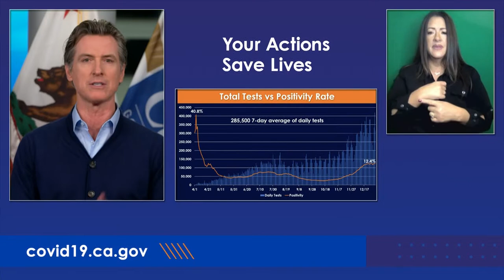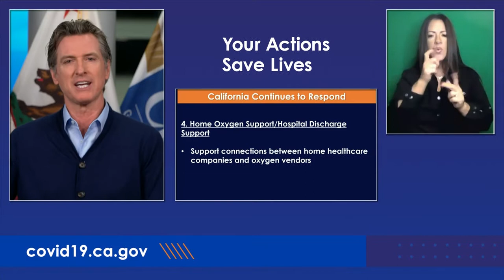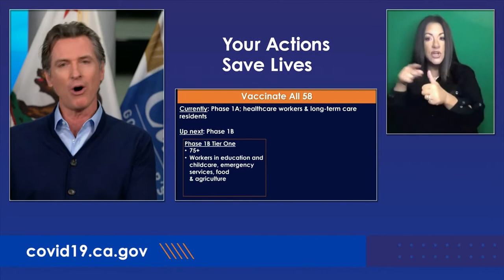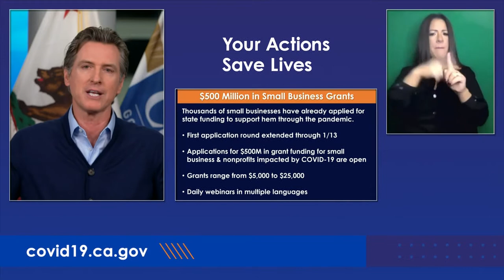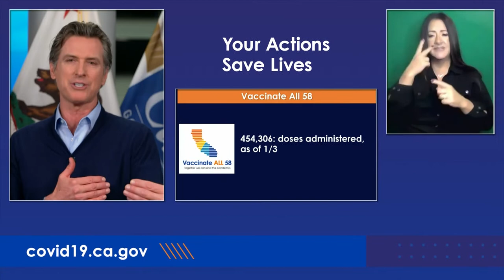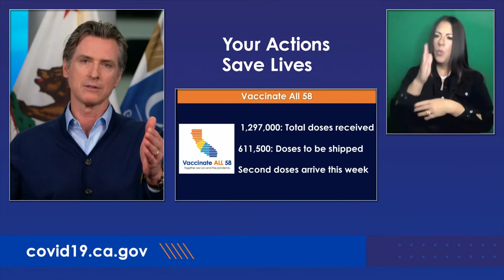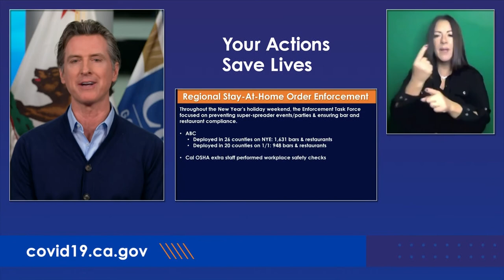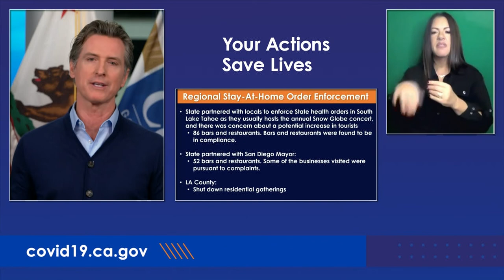El Gobernador Newsom Proporcionará una Actualización Sobre la Respuesta del Estado Para el COVID-19